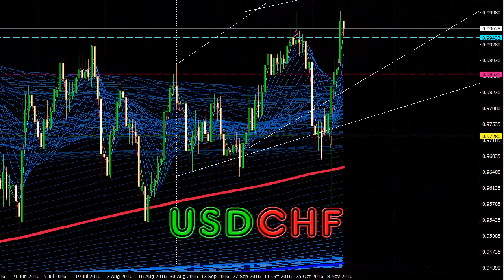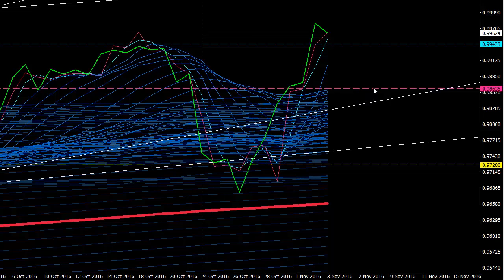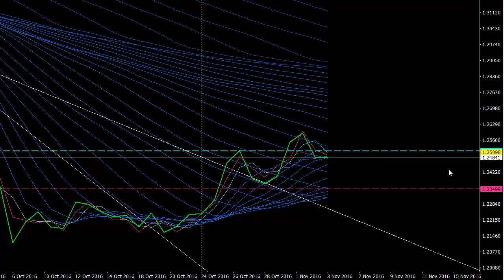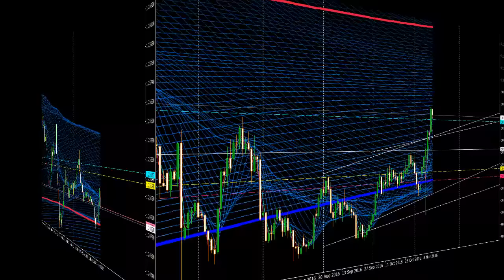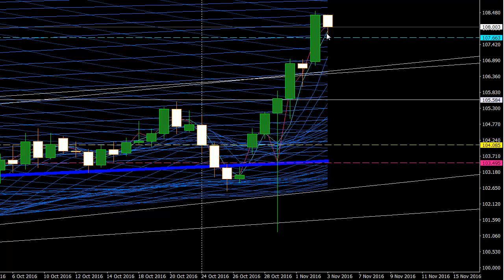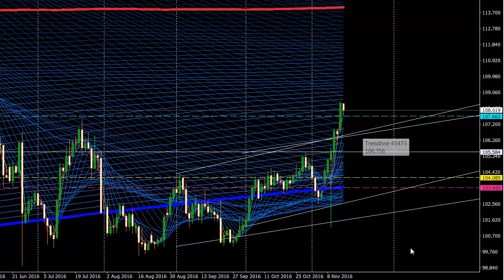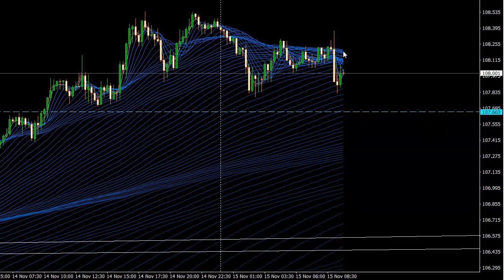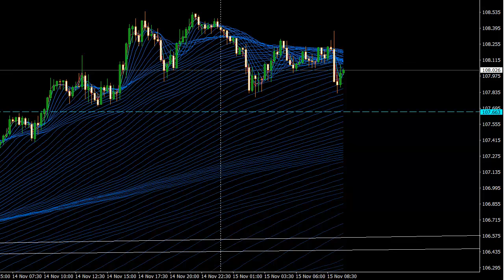Обзор фондового рынка и основных валютных форекс пар на 15 ноября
- Самый простой способ зарабатывать на валютном рынке
Форекс - Обзор валютных FOREX пар и рекомендации по работе на финансовом рынке.